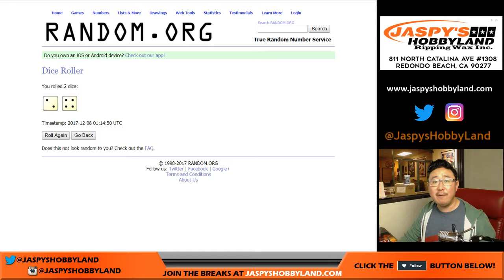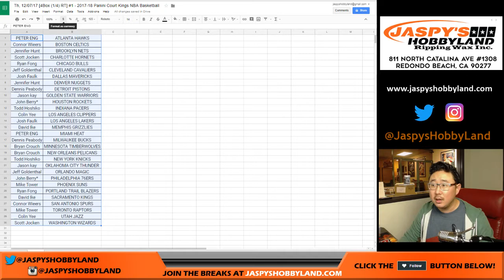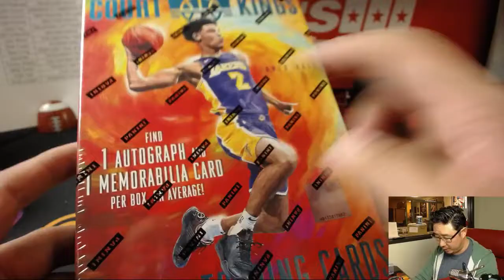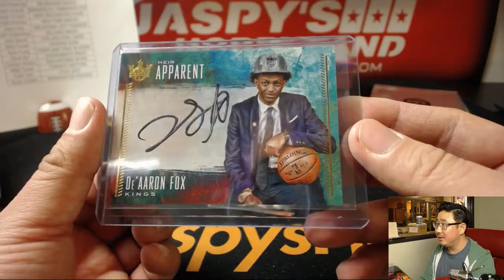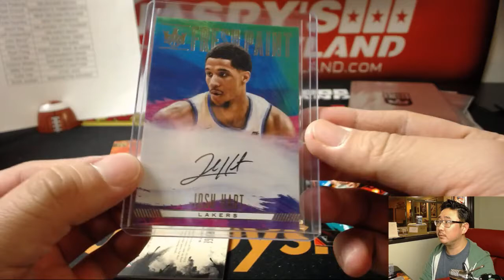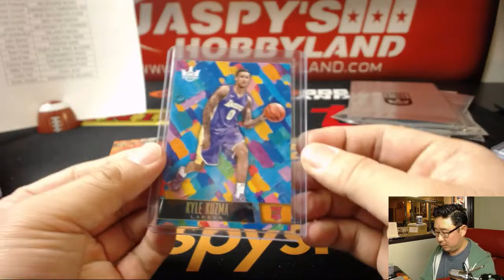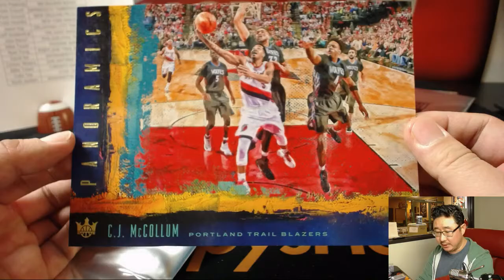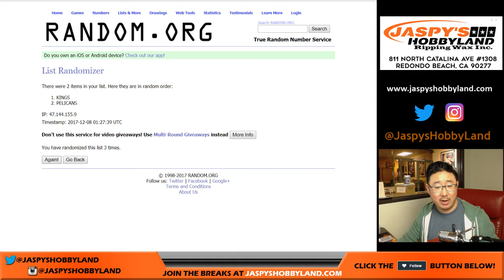Th, 12/07/17 [4Box (1/4) RT] #1 - 2017-18 Panini Court Kings NBA Basketball